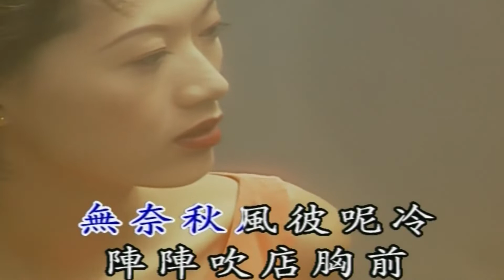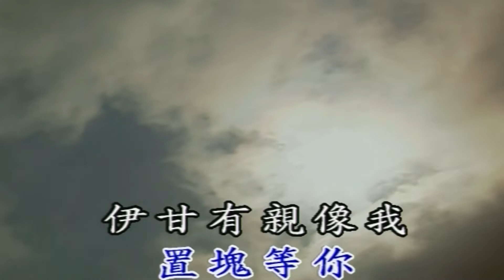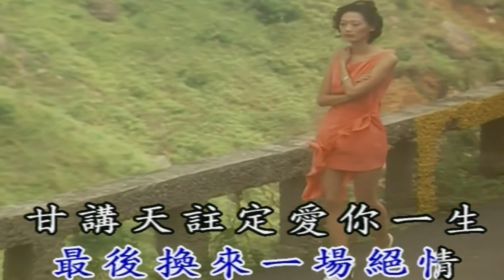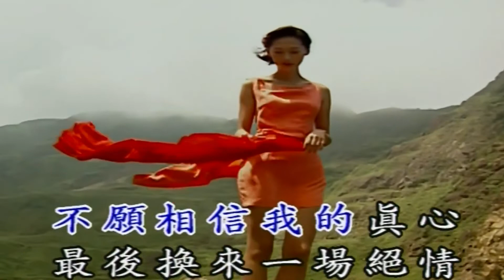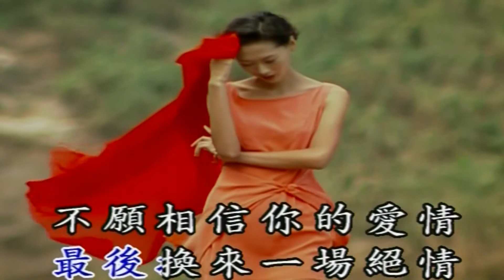吳宗憲-真心換絕情 音質後製版MV